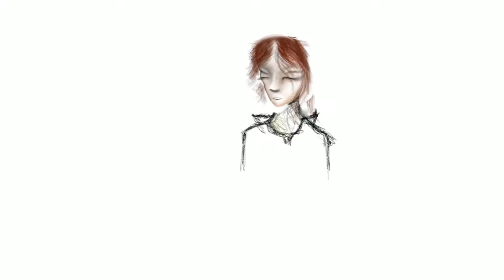Time Lapse Procreate App project Part One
2018 Procreate App